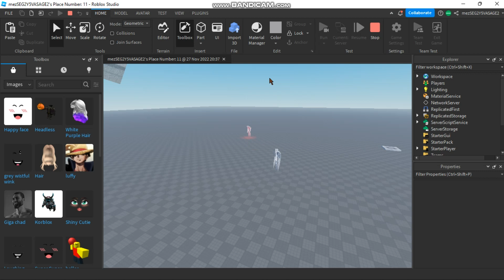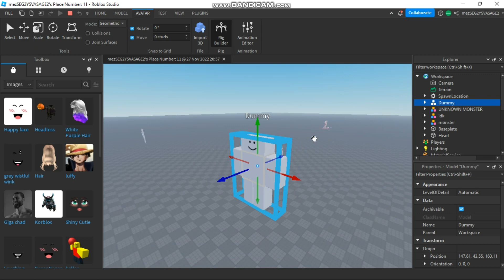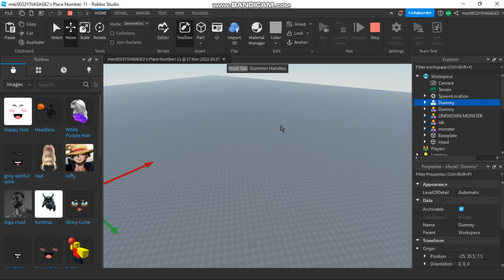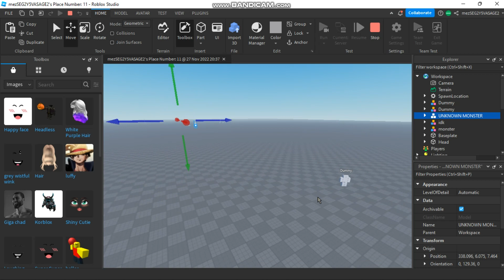UnKnown Monster Test his age is: 9357